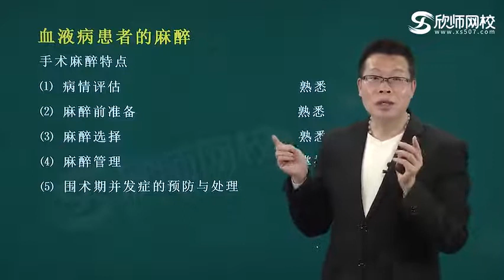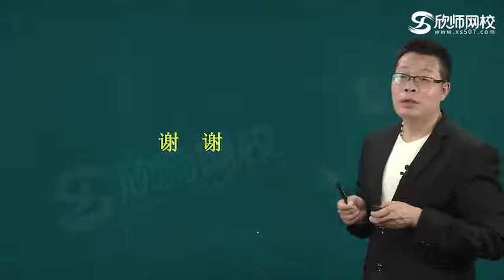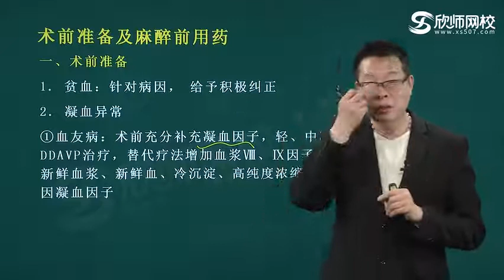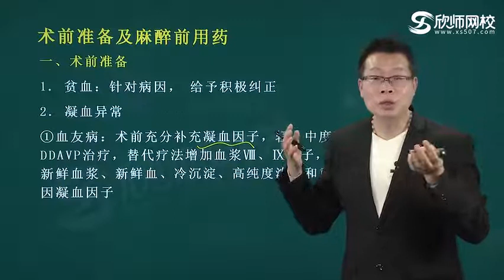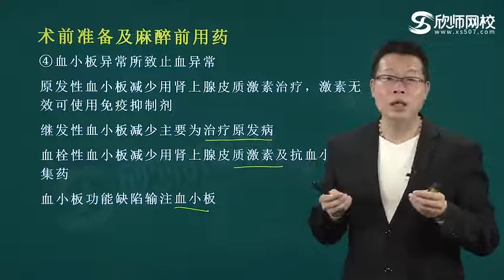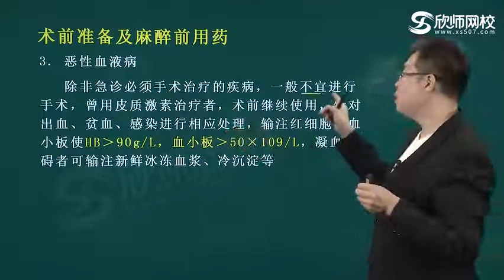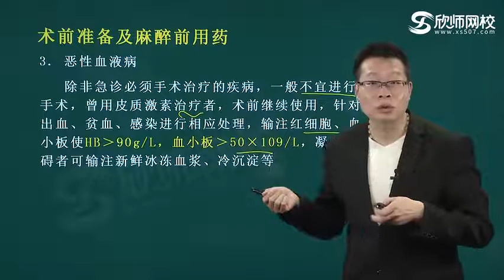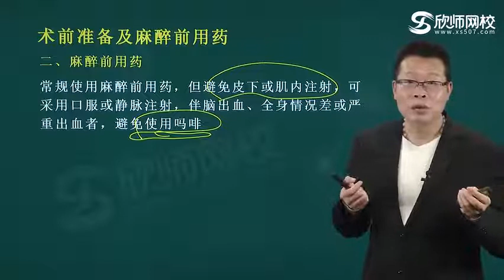麻醉医学347——麻醉学 p106 1临床麻醉学：第34单元 血液病患者的麻醉1